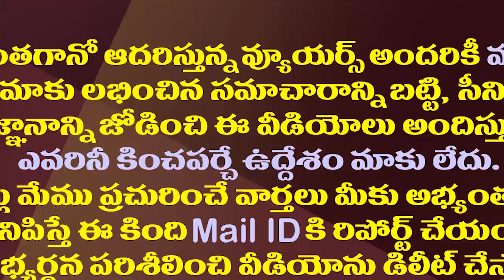చంద్రబాబు Vs జగన్..ముదిరిన మాటల యుద్ధం| Chandrababu Vs Jagan| AP Politics Heats up With These Words